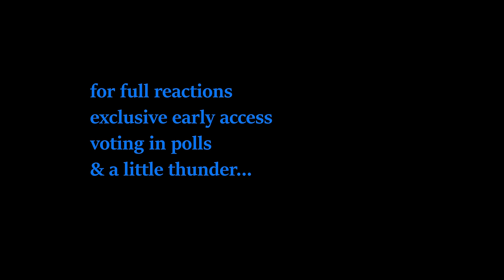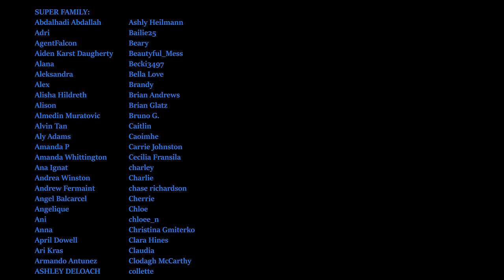**COMPLETELY UNPREPARED** for Grease (1978) Reaction: FIRST TIME WATCHING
My Music Reaction Channel:    / @bite-sizereactions

 • RYYZN - Misfits (...